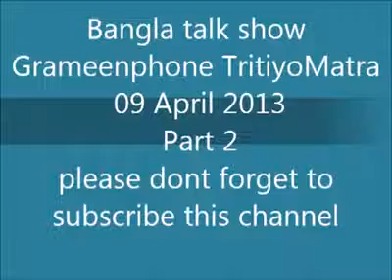9 April 13 _Ghulam Mawla Rony and Mahi B Chowdhury at Chnnel i _গোলাম মাওলা রনি বনাম মাহি বি চৌধুরী